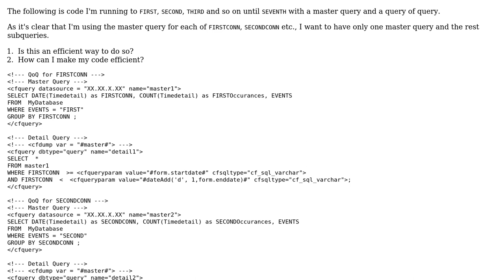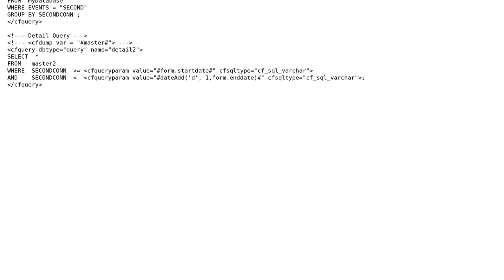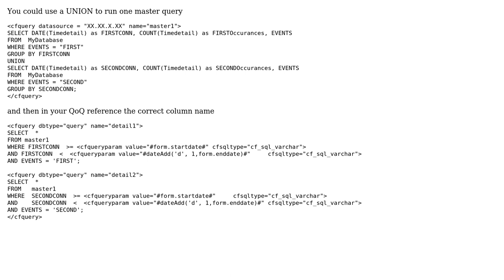Running a master query and a query of queries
With thanks & praise to God, and with thanks to the many people who have made this project possible! | Content (except music & images) licensed under CC BY-SA | Music | Images & others | With thanks to user Tan user Matt Busche user Jamal and the Stack Exchange Network Trademarks are property of their respective owners. You are responsible for your own actions.